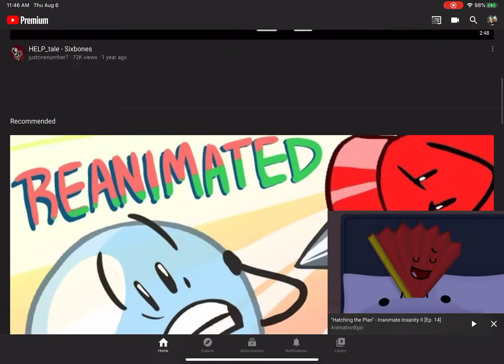How do I fix this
So bacially instead of my recommended showing me a group of vids it shows me one vid at a time